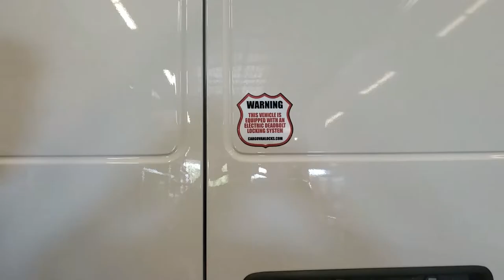Cargo Van Locks GM Swing Kit Electric Bolt